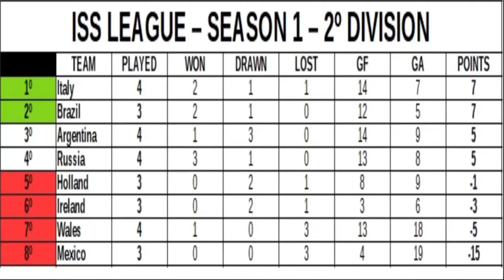[ISS League - Season 1 - Highlights] Italy 3 x 4 Russia (2020/11/08)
International Superstar Soccer League
Season: 1
Division: 2
Matchday: 4